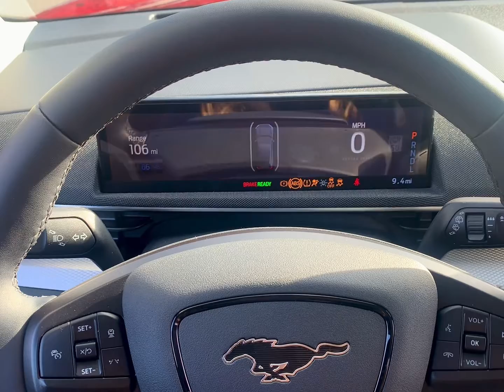NEW! 2021 Ford Mach-E Select AWD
Check out this beautiful Mach-E Select in Rapid Red Metallic!
It has the standard battery and a single speed transmission in it.

Added options from factory include the following:
-Rapid Red Metallic Exterior
-18" Gray-Painted Aluminum Wheels

Some features that are sure to spoil you are:
-Ford Pass will allow you to have remote start for the vehicle as well as set up driver profiles and phone as a key!
-Dual Temperature Control
-Wireless Charging Pad
-Connected Built-in Navigation (3years included)
-One Pedal Drive
-Selectable Drive modes